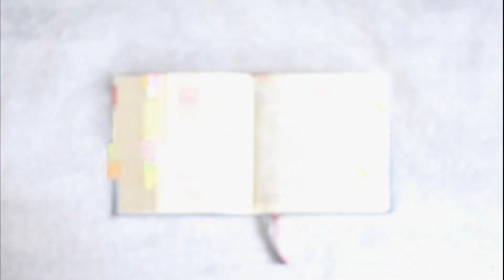Psalm 19. "Chwała Boża w przyrodzie i Prawie"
🕊 Chwała Boża w przyrodzie i Prawie 🕊

Przewodnikowi chóru. Psalm Dawidowy.

Niebiosa opowiadają chwałę Boga,
A firmament głosi dzieło rąk jego.
Dzień dniowi przekazuje wieść,
A noc nocy podaje wiadomość.
Nie jest to mowa, nie są to słowa,
Nie słychać ich głosu...
A jednak po całej ziemi rozbrzmiewa ich dźwięk
I do krańców świata dochodzą ich słowa...
Tam na nich słońcu postawił namiot,

A ono jak oblubieniec wychodzi ze swej komnaty,
Raduje się jak bohater, biegnąc swą drogą.
Z jednego krańca niebios wychodzi
I biegnie do drugiego krańca,
I nic się nie ukryje przed jego żarem.

Zakon Pana jest doskonały, pokrzepia duszę,
Świadectwo Pana jest wierne,
Uczy prostaczka mądrości.
Rozkazy Pana są słuszne, rozweselają serce,
Przykazanie Pana jest jasne, oświeca oczy.
Bojaźń Pana jest czysta, ostoi się na zawsze,
Wyroki Pana są prawdziwe, a zarazem sprawiedliwe.
Są bardziej pożądane niż złoto, nawet najszczersze,
I słodsze niż miód, nawet najwyborniejszy.
Również twój sługa oświecił się nimi,
Wielka jest nagroda dla tych, którzy ich strzegą.

Uchybienia - któż znać może?
Ukryte błędy odpuść mi!
Także od zuchwałych ustrzeż sługę swego,
Aby nie panowali nade mną!
Wtedy będę doskonały i wolny od wszelkiego grzechu.
Niech znajdą upodobanie słowa ust moich
I myśli serca mego u ciebie, Panie,
Opoko moja i odkupicielu mój!